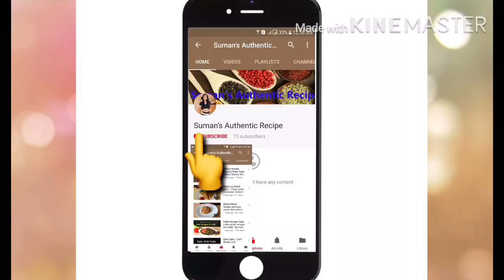Sweet Potato Halwa | Shakarkandi ka halwa | Vrat ki Recipe |शकरकंदी का हलवा | Fasting food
Sweet Potato Halwa : This  sweet dish is made from Sweet Potato, milk and sugar (you can use Jaggery instead of sugar).  This recipe is easy and quick to make,  also delicious and nutritious.  Sweet Potato halwa is suitable during Vrat (fasting).